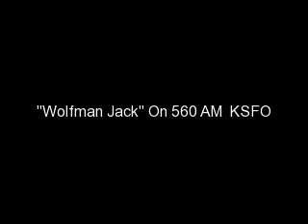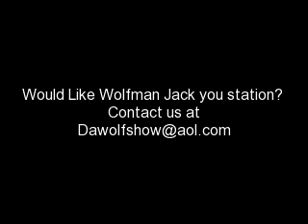Aircheck Of Wolfman Jack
Radio Show,Wolfman Jack,Jingles,DJ,Best,Oldies,Music,Live,Top,Great,Best,Fun,Good,KSFO Radio.